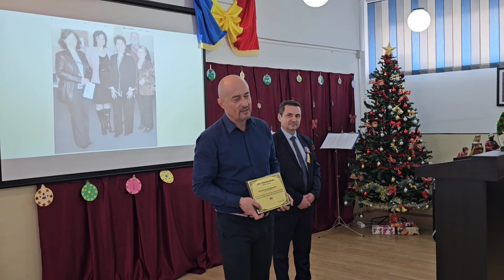CâmpinaTV.ro - Aniversare Liceul Tehnologic Mecanic Câmpina, 50 ani